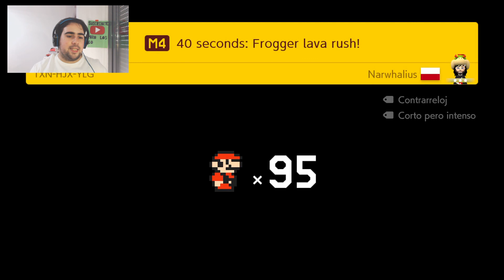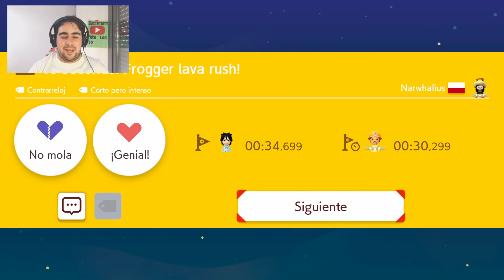ESTE SUPER MUNDO TIENE 134.162 LIKES 👍 en Super Mario Maker 2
Es claramente imposible que haya un super mundo con tantos me gusta como este! :O